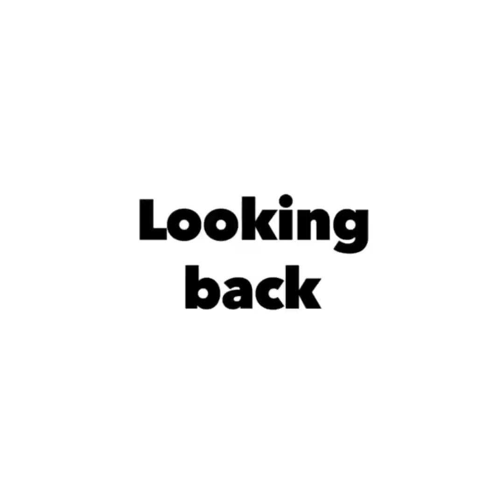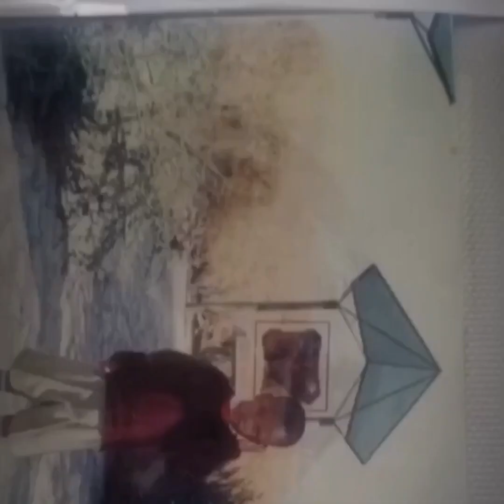Justin Bieber-holy (cover by Brian leonce)visualizer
Justin Bieber -holy (cover by Brian leonce)
For more from Brian leonce  :